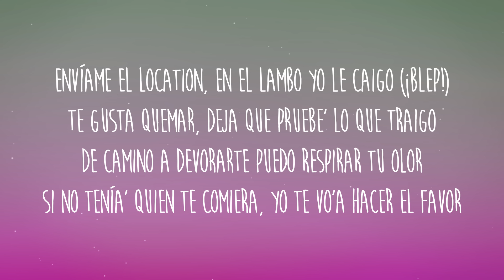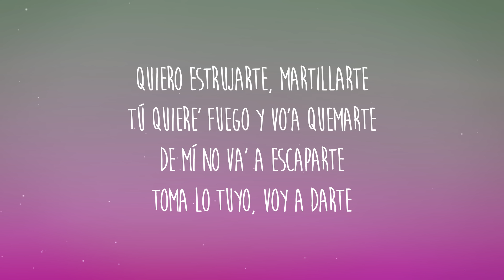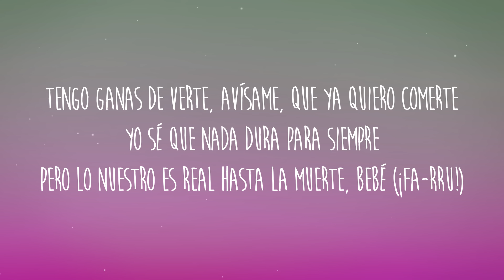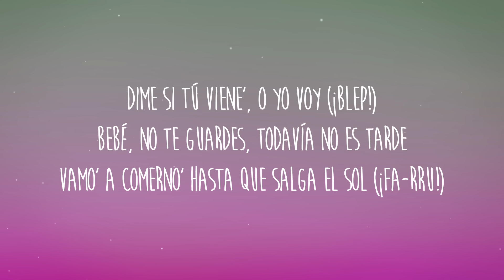Farruko, Jay Wheeler - GPS (Letra/Lyrics)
Letra/Lyrics: Farruko, Jay Wheeler - GPS
[Intro: Jay Wheeler]
Bebé, ¿qué pasa que ya no te veo?
Ya no me mandas fotos ni vídeo'
No puedo negar, me mata el deseo
De tenerte aquí

[Coro: Jay Wheeler & Farruko, Ambos]
Dime si tú viene', o yo voy
Bebé, no te guardes
Todavía no es tarde
Vamo' a comerno' hasta que salga el sol
Dime si tú vienes (Eh-eh), o yo voy (Mmm-mmm)
Vamo' a comerno' hasta que salga el sol (¡Farru!)

Envíame el location, en el Lambo yo le caigo (¡Blep!)
Te gusta quemar, deja que pruebe' lo que traigo
De camino a devorarte puedo respirar tu olor
Si no tenía' quien te comiera, yo te vo'a hacer el favor (¡Pum-pum-pum-pum!)
Quiero estrujarte, martillarte
Tú quiere' fuego y vo'a quemarte
De mí no va' a escaparte
Toma lo tuyo, voy a darte
Así bien rico, mami, dóblate
Cógeme y a la pared pégame (¡Blep!)
Tú ere' una diabla, dale, muérdeme (Ah)
Pónteme sucia y maltrátame (¡Pum-pum-pum-pum!)
Hoy haz conmigo lo que quiera'
Ponte Lassie, saca la fiera
Vámono' a fuego, bandolera
Ya yo fui ante' que tú viniera'
Dime si tú viene' (¡Farru!), o yo voy (¡Pum-pum-pum-pum!)
Vamo' a comerno' hasta que salga el sol (¡Fa-rru!)
Dime si tú vienes, o yo voy, yeah-eh (¡Blep!)

[Verso 2: Jay Wheeler & Farruko]
Baby, no lo niego, todavía me haces falta
Muchas como tú, pero tú eres la que resalta
Aprovecha ahora, que la nota está en alta
No busco amor, solo quiero que me complazcas
Tengo ganas de verte
Avísame, que ya quiero comerte
Yo sé que nada dura para siempre
Pero lo nuestro es real hasta la muerte, bebé (¡Fa-rru!)

[Coro: Farruko & Jay Wheeler, Ambos]
Dime si tú viene', o yo voy (¡Pum-pum-pum-pum!), yeah-eh
Dime si tú viene', o yo voy (¡Blep!)
[Outro: Jay Wheeler]
Jay Wheeler, Jay Wheeler
La 167